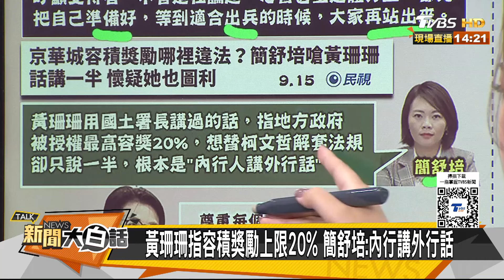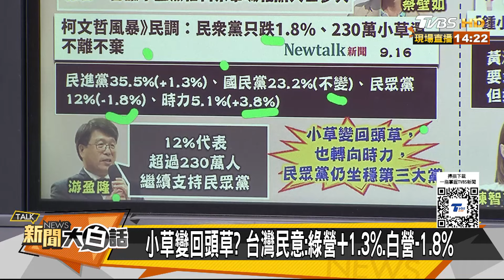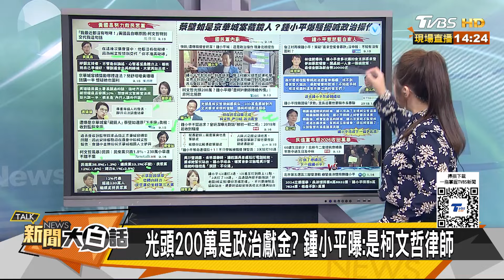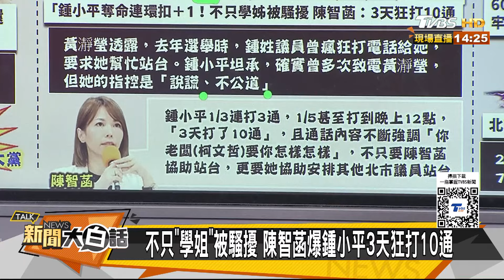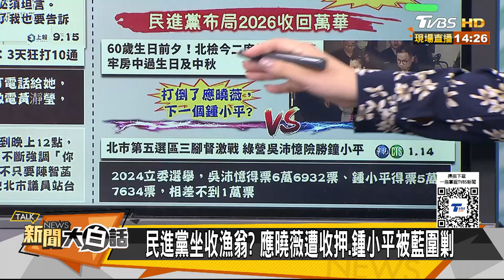鍾小平背刺韓國瑜政治果報？黃國昌領柯P口諭除黃珊珊？ 新聞大白話 20240916